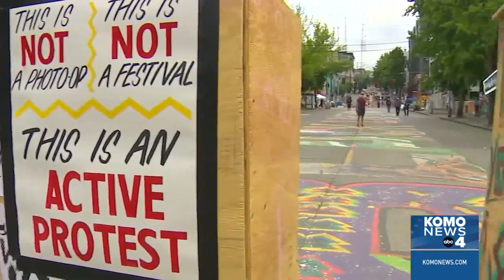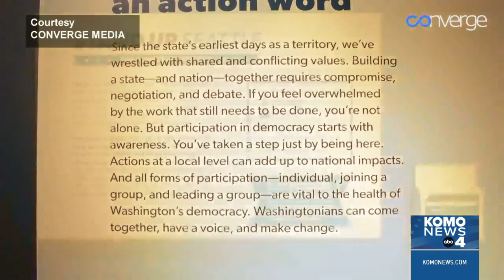3 years post-CHOP: An activist's full circle journey through Seattle's social reckoning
TK Turner spent a lot of time walking the streets in the summer of 2020 as a protest organizer and leader of the “Every Day March.” She now views that pivotal month in civic history, which included the rise and fall of the Capitol Hill Organized Protest (CHOP), as a “full circle moment.”

Turner walked up to the Seattle Police Department East Precinct earlier this month, nearly three years to the day since the social reckoning over George Floyd’s murder.